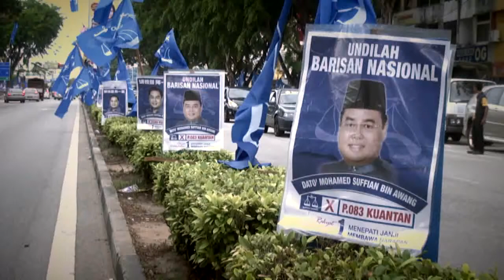P083 Kuantan Dato' Mohamed Suffian Bin Awang